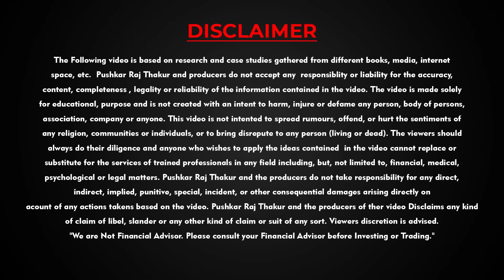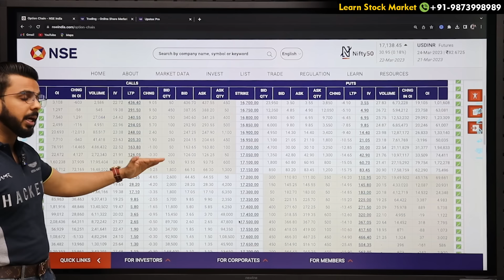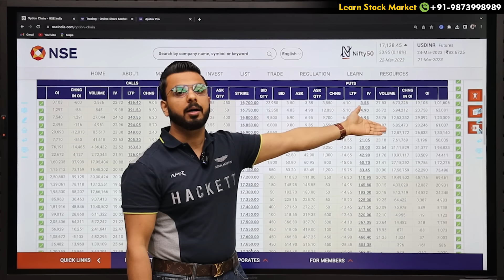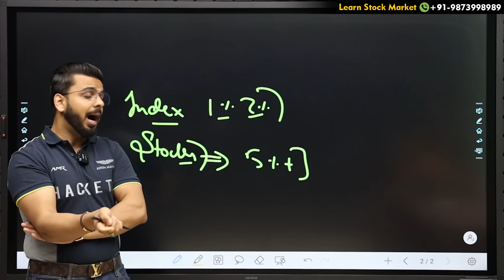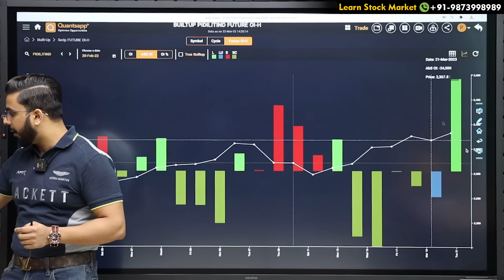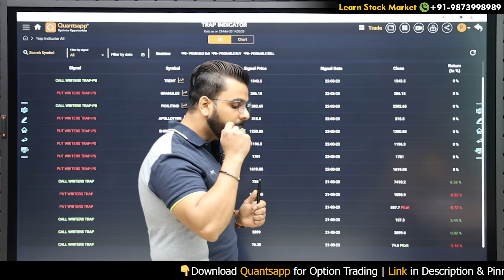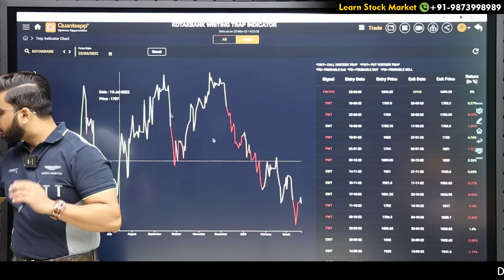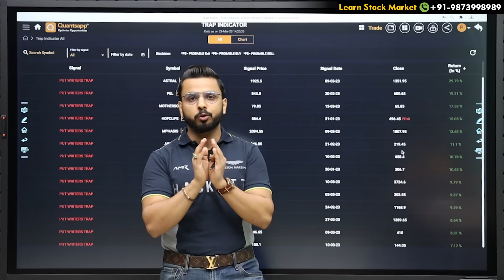Option Trading in Stocks | Best Shares for Swing/Positional Trade in Share Market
Offers valid for Limited Time. Start earning with referring and earn up to Rs 1200 per referral.

About Pushkar Raj Thakur :

Pushkar Raj Thakur is India's Leading Motivational Speaker & Business Coach. With over Millions of Subscribers on YouTube & Millions of Followers on all other Social Media Platforms, he is known for his versatile knowledge of Financial Education, Personal Mastery, Sales, Marketing, Human Psychology & Business Development.